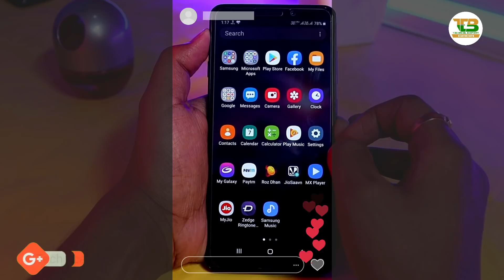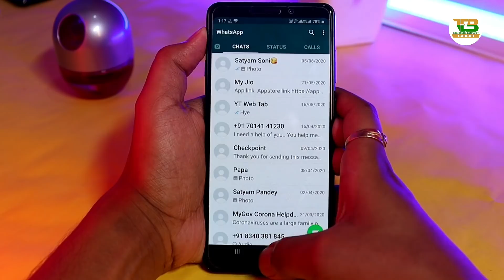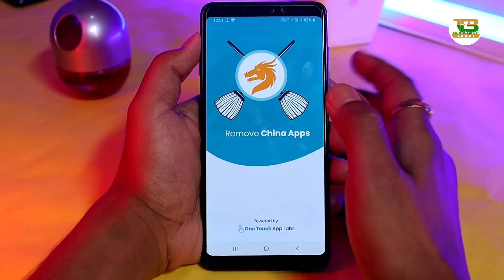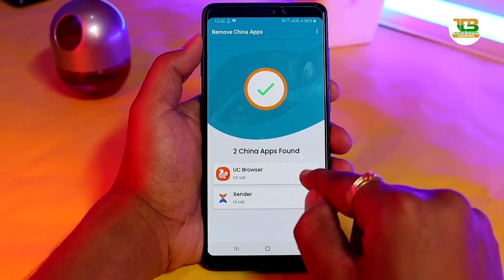चाइनीस Apps के बदले यूज़ करें ये Apps | UNINSTALL THESE CHINA APPS | Technical Expert Baba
Namaskar Dosto,
Is Video Me Maine Bataya Hai Ek Bahut Hi Kamaal Ke App Ke Bare Mein, Jo Aapke Liye Bahut Kaam Ka Hai, Ummeed Hai Aapko Ye Video Pasand Aayegi.

Follow me on:-
My Gears
1.My Laptop
2.My Mobile
3.MY Tripod
4.My Camera
5.My Pen Drive
6.My Headphone
7.My Mic
8.My Power Bank
9.My Chair
10.My Home Theater
11.My Air Conditioner

This one app will give help you identify all the Chinese Apps on your smartphone and delete them within seconds. It will also prompt you with suitable alternatives to these apps...

Chinese Apps:                                 Alternative:
1. Shareit, Xender                             Jio Switch, Files by Google,
2. CamScanner                                 Adobe Scan, Microsoft Lens, Doc Scanner
3. TikTok, Hello, Likee                      Roposo, Mitron
4. Zoom                                              Google Meet, Microsoft Team
5. ClubFaCTORY                                FLIPKART, Anazon
6. UC Browser                                    Jio Browser, Firefox, Chrome
7. U-Dictionary                                    English Hindi Dictionary
8. Parallel Space                                App Cloner,
9. VivaVideo                                        Photo Video King Master, Power Director
10. Beauty Plus                                   LightX Photo Editor, B612-Beauty & Filter Camera